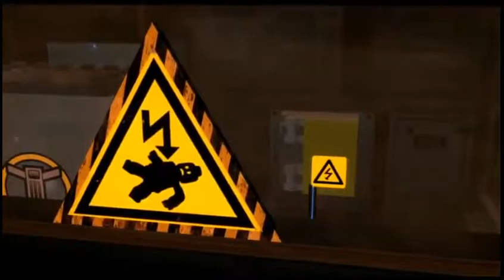Lego City Police Lego Firetruck Long Movie Cartoons Lego City Episodes Lego Movies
Lego City Police Lego Firetruck Long Movie Cartoons Lego City Episodes Lego Movies with another great long video to keep the kids watching and learning ...Lego City Police Lego Firetruck Fireman Movie Cartoons about Lego City Episodes Lego City Movies for the kids to enjoy while learning and having fun. thanks ...

Lego City Police Lego Fireman Firetruck Long Movie Lego City Undercover with a very long movie to keep the little ones entertained while learning and having ...

Lego City Police Lego Firetruck Long Movie Cartoons Lego City Episodes Lego City Movies for kids with another nice long video to keep them entertained.

Lego City Police Lego Firetruck Long Movie Cartoons Lego City Episodes Lego City Movies with the Lego City bank robbery scenes with the clowns for the kids ...

Lego City Police Lego Firetruck Long Movie Cartoons Lego City Episodes Lego Movies with another great long video to keep the kids watching and learning ...